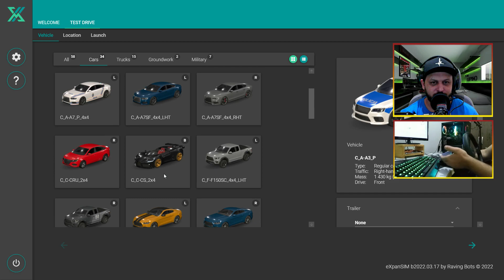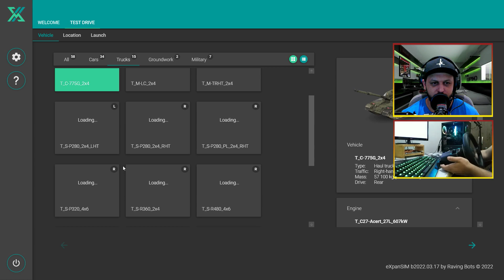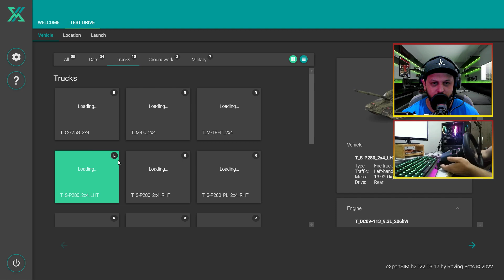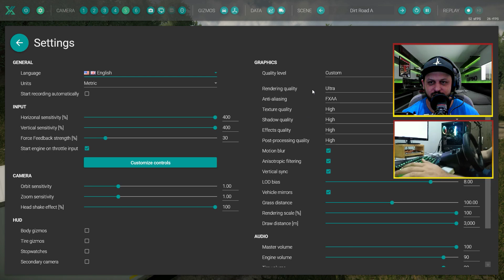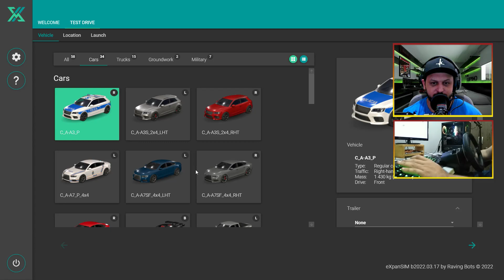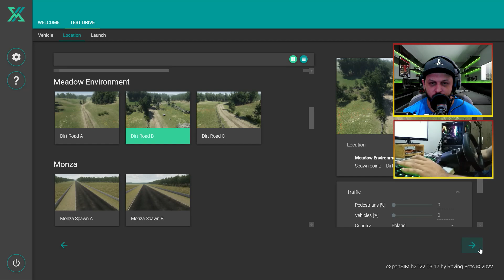NOVO SIMULADOR FOCADO EM VEÍCULOS EXPANSIM PRIMEIRA GAMEPLAY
👑QUER COMPRAR SKINS DE QUALIDADE PARA ETS2 ACESSE NOSSO SITE👑

💰QUER APRENDER a como criar um canal de sucesso totalmente do zero sem nem aparecer na câmera CLIQUE NO LINK E SAIBA COMO

👑COMPRA DO MAPA MINAS GERAIS👑
💰FORMA DE PAGAMENTO 1💰
VALOR R$25,00
CHAVE DO PIX
NUMERO DE CELULAR
Esta no nome da minha mãe (JOANAINA MOREIRA DA SILVA)

💰FORMA DE PAGAMENTO 2💰
LINK PARA COMPRAS VIA PAGSEGURO
VALOR R$ 26,50

APÓS O PAGAMENTO ENTRAR EM CONTATO PELA PAGINA DO FACEBOOK

☑️MOD ETS2  ETS2
★Créditos★

🕹️Meu Setup
☑️Placa Mãe MSI B450M PRO-M2 MAX
☑️Processador AMD Ryzen 5 5600X 3.7GHz (4.6GHz Turbo)
☑️NVidia GForce GTX1050 ti 4GB
☑️2x 8GB Memória DDR4 Geil Orion RGB, 3200MHz
☑️SSD 120GB
☑️HD 1 tera
☑️Gabinete Gamer Gamemax Draco XD
☑️4x Cooler Gamemax Big Bowl
☑️Controle XBOX 360
☑️Web Can Logitech C270
☑️Teclado Razer  BlackWindow
☑️Microfone Condensador Redragon Seyfert Gm100
☑️Mouse RedDragon Griffin M607
☑️HEADSET AURA SF-H02
☑️Monitor LG 24MN33N LED 24"
☑️Monitor Secundário STi 15"
☑️Volante Logitech G25

mapa minas gerais
mapa minasgerais
mapa eldorado pro
mapaeldorado
snowrunner dicas
snowrunner
mod mapa brasileiro euro truck
mapa brasileiro para euro truck simulator
mod mapa brasileiro
snowrunner savegame
volante g25
logitech g25 euro truck simulator 2
logitech g27 euro truck simulator 2
logitech g29 euro truck simulator 2
g25 logitech
g27 logitech
g29 logitech
g923
logitech
g920 logitech
volvo nh12
como fazer skin ets2
como fazer skin euro truck simulator 2
como colocar skin
como colocar skins euro truck simulator 2
como fazer skkin
download skin
pack de reboques ets2
download pack de reboques ets2
reboques euro truck simulator 2
editar skin euro truck
editar skin ets 2
flight simulator 2020
snowrunner download
snowrunner codex mods
mods codex snowrunner
snowrunner mods
truck life
truck life gameplay
simulador caminhao
truck life game
trucklife
ets2
eurotruck
simulador
simulador
caminhao
naturalux ets2
mod grafico ets2
mods grafico euro truck simulator
euro truck simulator mod grafico
euro truck simulator 2
mod naturalux atualizado
euro truck mod naturalux
helicopter simulator
helicóptero simulator
ets2 1.35
ets2 1.36
ets2 1.37
ets2 1.38
eets2 1.39
ets2 1.40
onibus ets2
onibus
onibus euro truck
download onibus ets2
113 ets2
ets2 scania 113
scania mod ets2
ets2 scania mod
download
constellation
scania
volvo
man
bob ets2
renault
flight simulator 2020 belo horizonte
flight simulator locais
pack de som ets2
pack de som atualizado
pack de reboque atualizado
mods ets2 1.38
euro truck 2
ets2 scania 113 download
euro truck 2 scania 113
novo simulador
lançamento dimulador
novos simuladores
novos jogos simulação
jogos de simulação
scania 113 download
mercedes
novos caminhoes
novos caminhões ets2
novos mods
mapa eaa 1.40
eaa 1.40
mapa eaa 6.1 downlolad
mapa norte brasil
mapa estradas brasileiras
mapa bahia